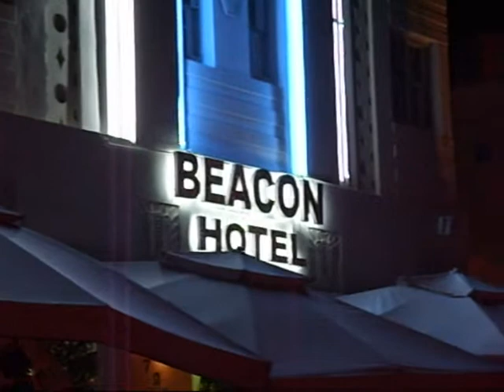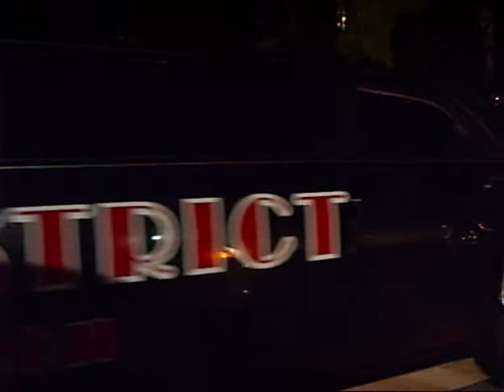Miami Beach - Ocean Drive - Flórida - EUA